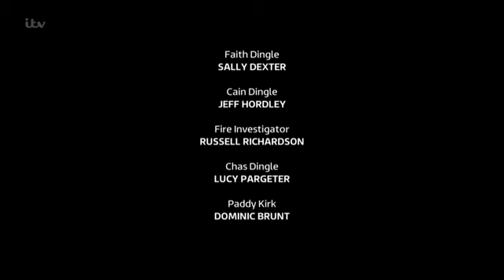Emmerdale 24th October 2019 Part 2